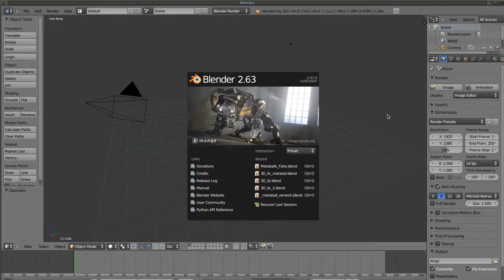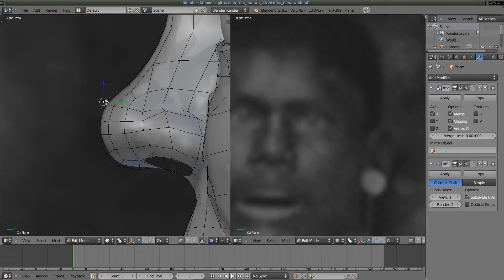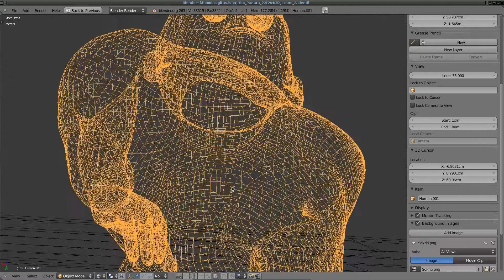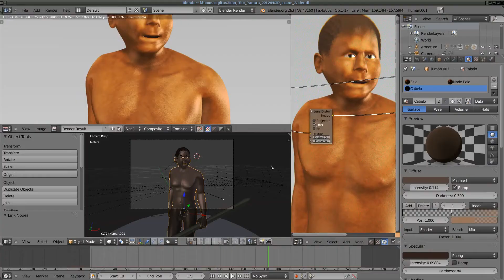Composing a 3D scene with only one reference photo - Compondo uma cena 3D com apenas uma fotografia